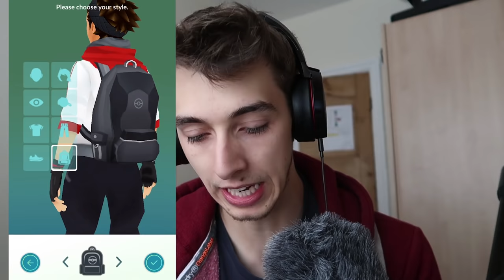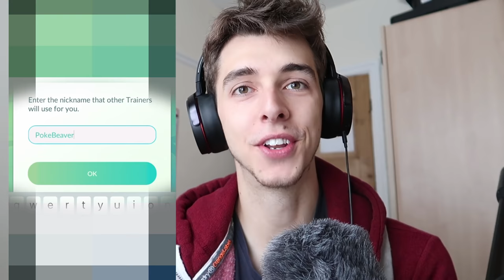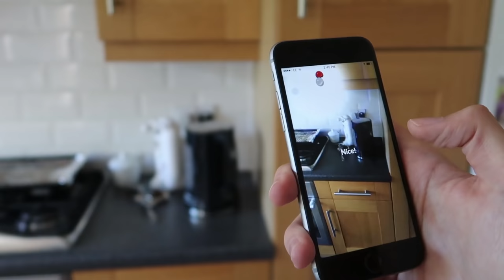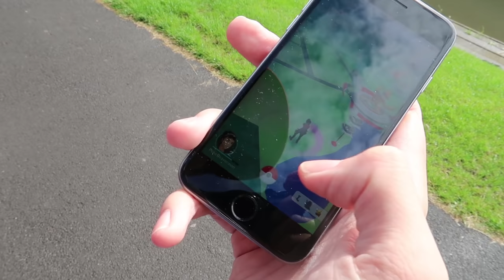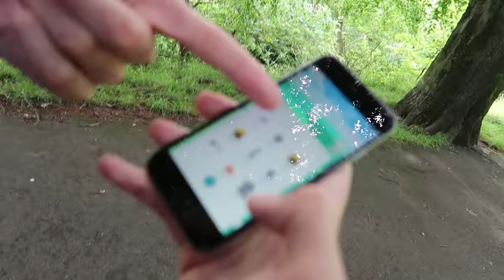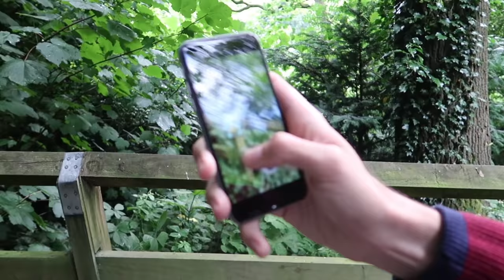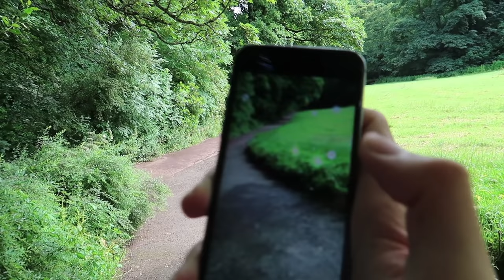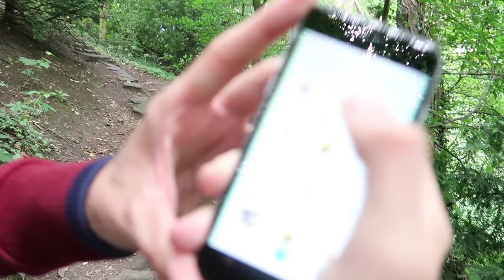POKEMON GO - CATCHING ALL THE POKEMANS!!! | Ep1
Pokemon GO Let's Play Ep 1 - Catching Pokemon and visiting the Viridian Forest!

I've been wanting to make a video on this for a while now and finally had some time.